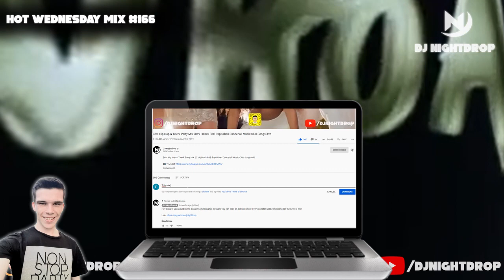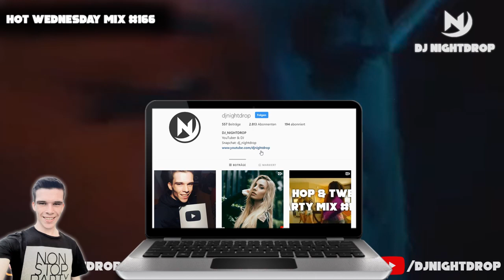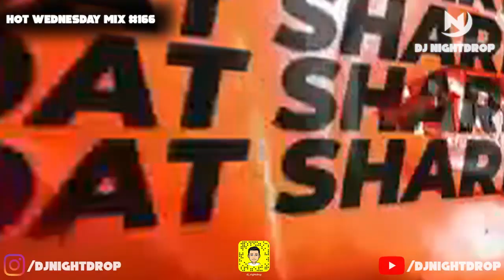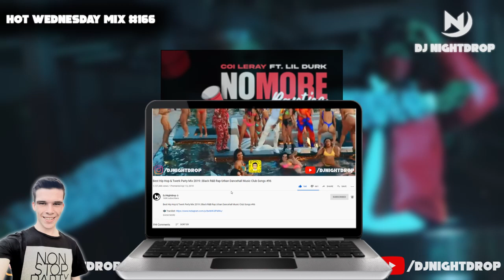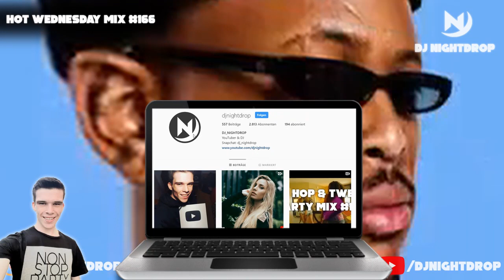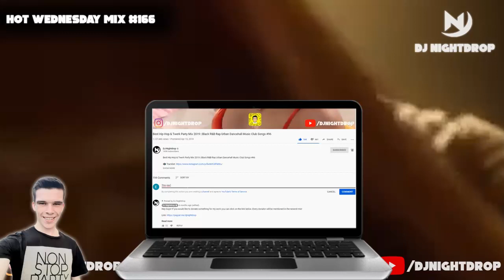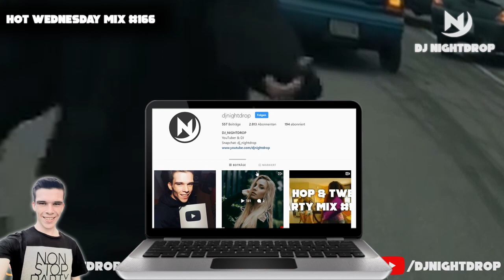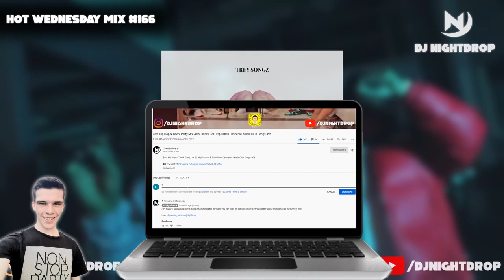Hot New Hip Hop Rap RnB Urban Dancehall Music Mix March 2021 | Rap Music #166 🔥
My Setup: Pioneer DDJ SX2 + Serato DJ 1.9